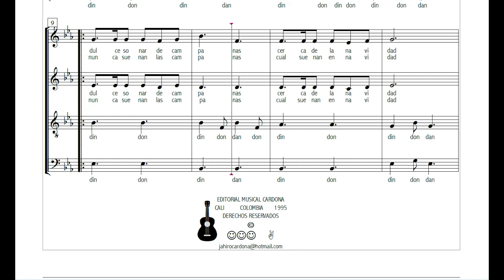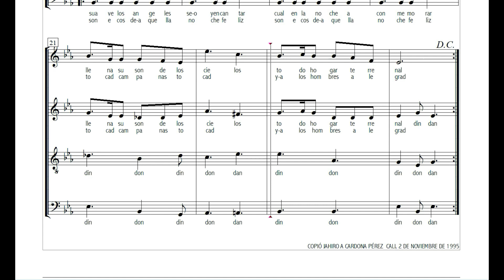1995 "Dulce sonar de campanas" Villancico de: John Reading Versión Coral de Jahiro A Cardona Pérez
1995 "Dulce sonar de Campanas" Villancico de: "John Reading"
(1645–1692), compositor y organista de la Catedral de Winchester.
Versión para Coro Mixto de Jahiro A Cardona Pérez (Cali 1954)